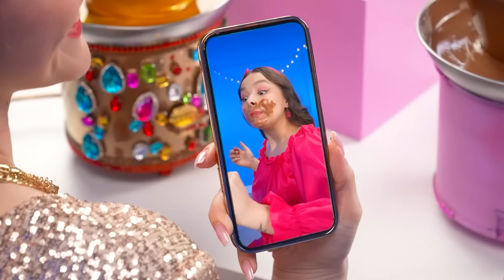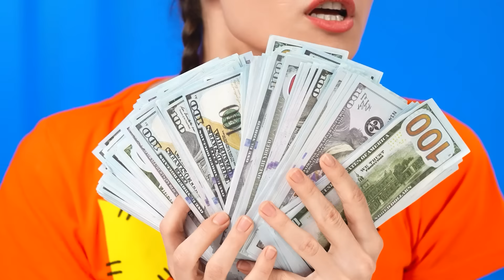Kaya vs Bangkrut vs Sangat Kaya Makanan Tantangan | Pertempuran Makanan Epik oleh Multi DO Challenge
Tantangan baru menanti Anda! Bergabunglah dengan kami, ini akan sangat menyenangkan!